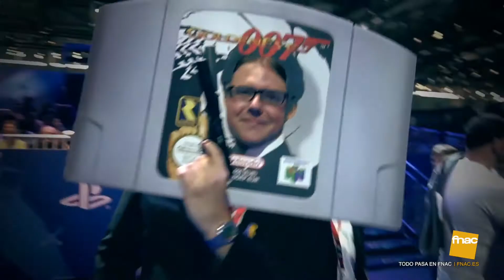¡Nos vamos a la GAMESCOM 🎮! FNAC GAMERS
La semana pasada estuvimos en uno de los paraísos más espectaculares para unos frikis como nosotros.
Del 22 al 26 de agosto, se celebró en Colonia (Alemania), el evento de videojuegos más importante de Europa. Y por supuesto nosotros queríamos estar allí para poder contaros de primera mano todo lo que está por venir en el mundo videojueguil.

Así que agarraos fuerte a la silla, activad vuestros sentidos gamers y preparad vuestro hype, que os va a hacer falta... ¡BIENVENIDOS A LA GAMESCOM 2017!